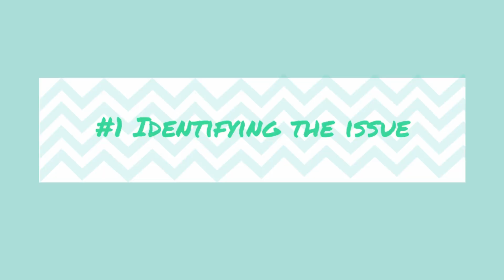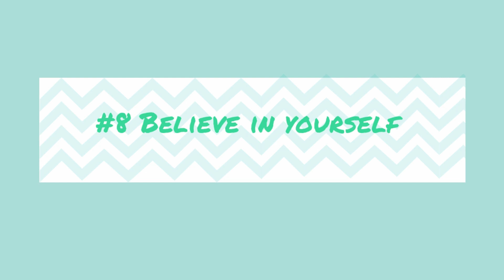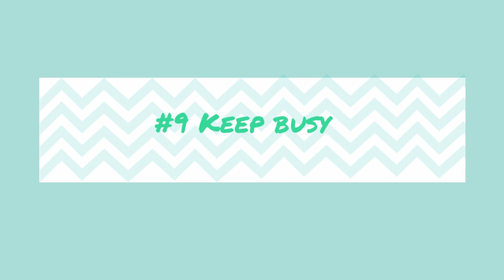Jess's Journey - 10 Ways how i deal with Anxiety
Sharing my top 10 ways how i deal with anxiety